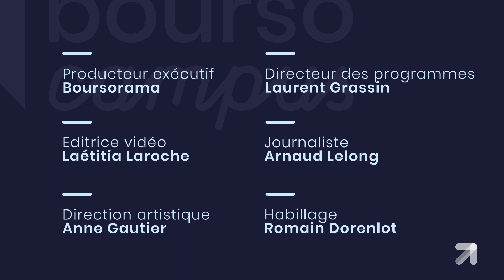Bourso-Campus : les contrats obsèques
Dans ce Bourso-Campus, Arnaud Lelong, journaliste patrimoine de Boursorama décortique le fonctionnement des contrats d’assurance obsèques.
Très souscrits mais paradoxalement mal connus, ces contrats peuvent être une source de déconvenues pour leurs souscripteurs. L’ACPR, le gendarme du secteur des assurances, a d’ailleurs enrichi récemment ses recommandations concernant la commercialisation de ces contrats.
Quels sont les différents types d’assurance, comment sont prélevés les primes et quels sont les moyens alternatifs de réunir le capital nécessaire pour couvrir les frais funéraires ? Retrouvez dans cette vidéo les réponses à ces questions.

0:00 - 0:51 : Introduction
0:51 - Point n°1 : Qu'est-ce qu'un contrat d'assurance obsèques ?
2:10 - Point n°2 : Un contrat qui peut s'avérer plus couteux que le montant réel des obsèques
3:23 - Point n°3 : Des contrats avec des nombreuses couches de frais
3:55 - Point n°4 : Des solutions alternatives à explorer